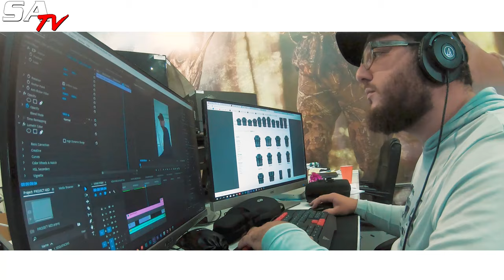SA Co. | BEAUTIFUL RIVERS OF UTAH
In this epic adventure the team of Noah and Pro Staff Ryan Copenhaver traveled far, FAR away, from sunny South Florida to Provo, Utah in search of the BEAUTIFUL Rainbow and Brown Trout! Along with the fly fishing, the scenery was a sight of a lifetime. A must-go for any angler or adventure seeker, we definitely recommend!

This journey isn't a first for our Pro Staff member Ryan Copenhaver as this has become a regular trip for him to make year after year because of the amazing results! Ryan keeps coming back to his trusted guide, Chris Chastain, who without a doubt will put you on the fish in Provo!

SA was created to fill the gap from manufacturing to customer. We offer quality gear at reelistic prices™, fast shipping, reliability and most importantly, for outdoorsmen who know they shouldn’t have to overpay for the gear they need to enjoy the outdoors.

Like most of you, we’ve long had to choose between over-priced gear that breaks your bank and cheap gear that won’t survive in the outdoors. We knew there had to be a better way, so we created SA Co. to provide quality gear at reelistic prices™.

for quality gear at reelistic prices™.